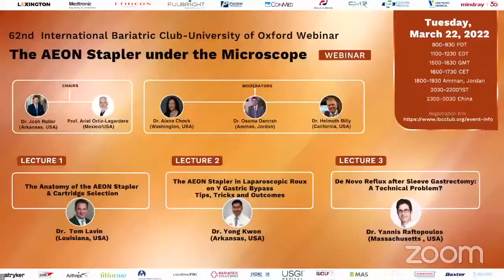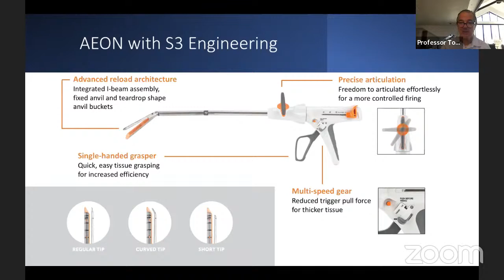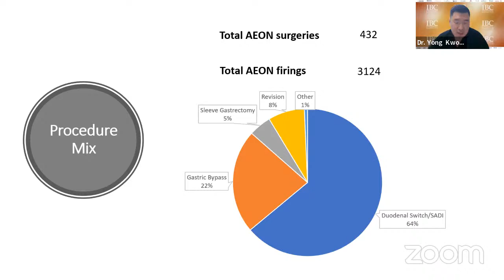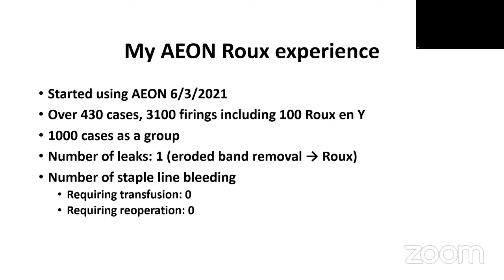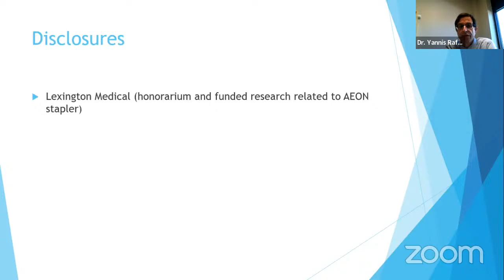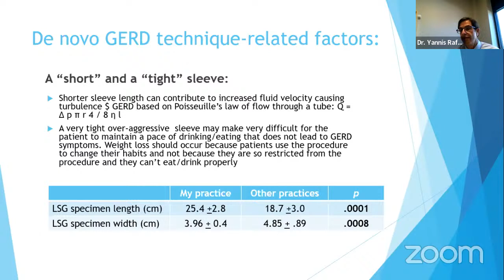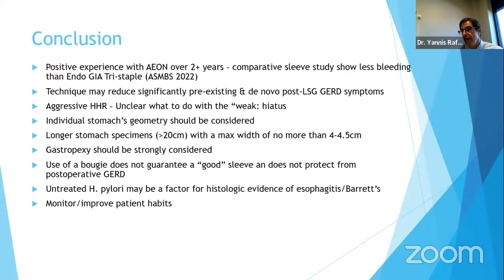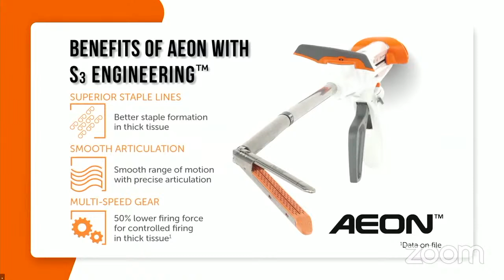IBC Oxford Webinar: The AEON Stapler under the Microscope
Chairs:
Dr Josh Roller   (Arkansas, USA)
Professor Ariel Ortiz (Mexico/USA)

Moderators:
Dr Alana Chock (Washington, USA)
Dr Osama Damrah (Amman, Jordan)
Dr Helmuth Billy (California, USA)

The Anatomy of the AEON Stapler  & Cartridge Selection
Professor Tom Lavin   (Louisiana, USA)

The AEON Stapler in Laparoscopic Roux en Y Gastric Bypass - Tips, Tricks and Outcomes
Dr. Yong  Kwon (Arkansas, USA)

de Novo Reflux after Sleeve Gastrectomy: a Technical Problem?
Dr Yannis Raftopoulos (Massachusetts , USA)